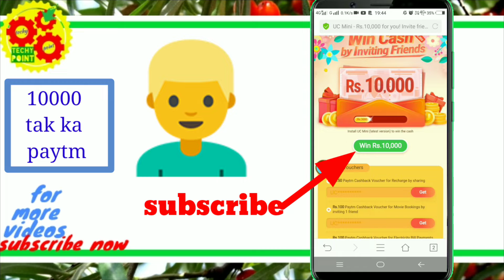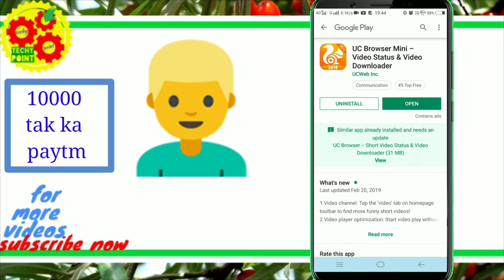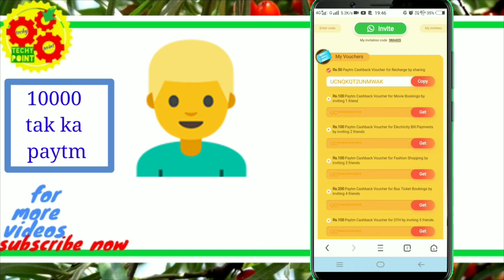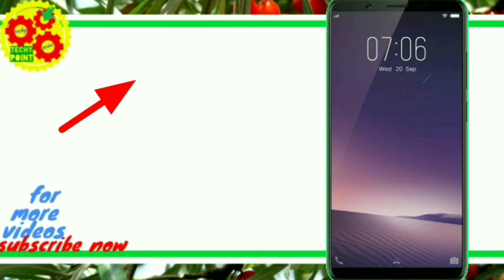10000 rupees paytm cash loot in uc mini// uc mini offer//earn paytm money//earn online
10000 rupees paytm cash loot in uc mini// uc mini offer//earn paytm money//earn online ke liye niche diye gaye instructions ko follow kijiye~~~

Suno dosto

|ls Video me maine btaya hai ki Kaise aap UC mini se
'Cash Jeet skte hai.
Step-1 Click on link -

step-2 Open with UC Mini

Step -3 Enter invitation code & Invite to Your Friends.

Aapko paytm cash milega to is video ko abhi like kar dijiye baad me to khushi ki bajah se yaad nhi rahega..

want to purchase item i use...~~

My mobile~~~
my mic~~~
My stand~~~
My laptop~~~

Mx player hidden features

how to delete google chrome history in android mobile-

 facebook messenger hidden features,tips and tricks

chrome browser hidden features

Uc mini,
uc mini invite code,
uc mini offer,
uc mini se paise kaise kamaye,
uc mini download,
uc mini apps,
uc mini browser,
uc mini unlimited trick,
uc mini paytm,
uc mini paytm cash,
uc mini paytm offer,
uc mini paytm cashback,
uc mini paytm offer today,
uc mini paytm proof,
uc mini paytm loot,
uc mini paytm cash offer,
Uc mini free paytm cash,
uc mini se paytm cash,
Uc Mini,
How to make money online,
internet,
how money online,
home based job,
How to,
earn,
make,
money,
online,
in,
india,
advertisements,
with google,
for free,
without paying,
jobs,
on youtube by uploading video,
online fast,
on internet,  urlshortner,
legit way to make,
EARN MONEY,
MAKE MONEY,
Paise kaise kmaye,
पैसे कैसे कमाएं
Free,
Paytm,
Cash,
2019,
free paytm,
paytm cash earning games,
paytm add money codes,
free paytm cash for new users,
free paytm cash survey,
free paytm cash link,
earn paytm,
uc browser refer and earn,
uc mini,
uc mini loot,
uc mini offer,
uc mini browser refer and earn,
 uc browser se paise kaise kamaye